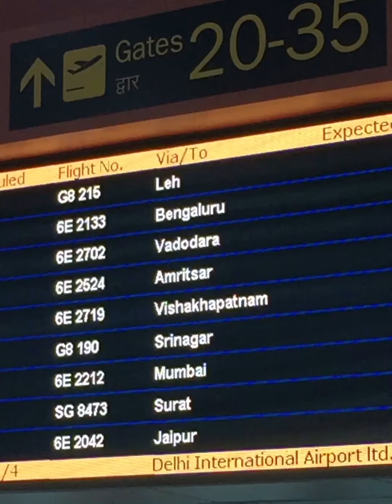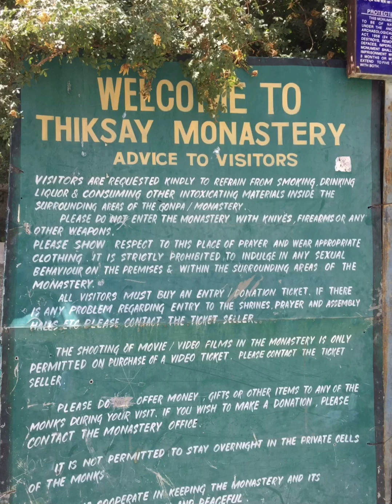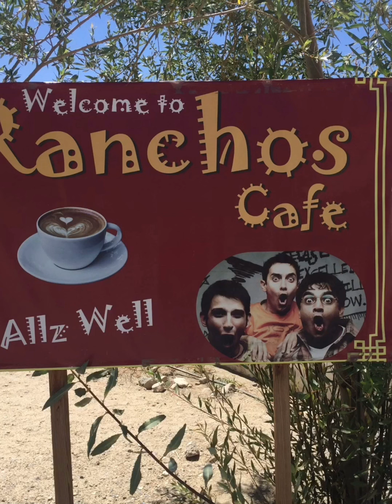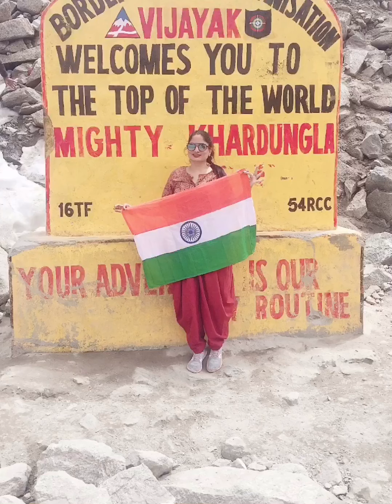All about Leh😃our new Union Territory🙌🏻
Travelling is a way to live, have been planning to visit Leh for quite a sometime, finally made it last month!! Tried sharing almost everything I explored!